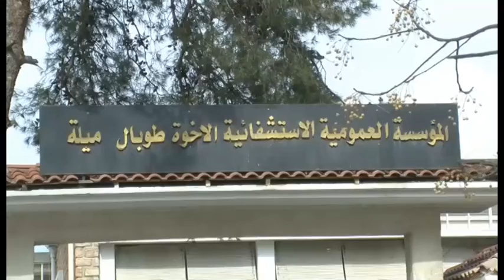ميلة: الصيادلة ينددون بالمحسوبية في منح الاعتمادات لفتح الصيدليات